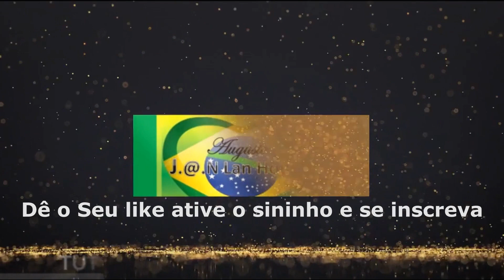PS3: SAVEDATA PATCH V13.2 DE JUNHO DE 2024, PARA PRO EVOLUTION SOCCER 2018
POTATO PATCH V13.2 DE ULTIMAS TRANSFERENCIAS UPDATE LIGA DA EURUPA LIGA BRASILERA: LIGA ARGENTINA: LIGA SAUDI: LIGA CHILENA: LA LIGA BUNDA LIGAS CHAMPIONS LIGA BRASILEIRÃO SELEÇÕES JOGADORES DE BASE

LISTA DE ESTÁDIOS
• SPOTIFY CAMP NOU • ALLIANZ ARENA • OLD TRAFFORD • EMIRATES STADIUM • WEMBLEY STADIUM CONNECTED BY EE • GIUSEPPE MEAZZA • SAN SIRO • STADIO OLIMPICO • STADIO OLIMPICO • GEWISS STADIUM • U-POWER STADIUM • JOHAN CRUIJFF ARENA • ESTADIO AKRON • ESTADIO AZTECA • ESTADIO UNIVERSITARIO • EL VOLCÁN • ARENA MRV

Eu entendo que nem todos pode fazer um pix, mais pelo menos se inscreva dê seu like para fortalecer o Canal e ative o sininho para receber de primeira mão a notificações